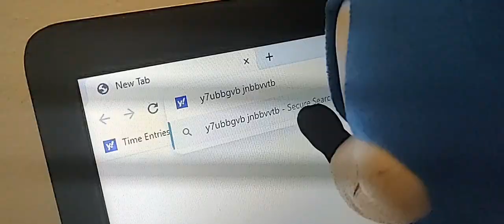Sonic The Hedgehog - Sonics Glowberry Prime!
Sonic finds out about glowberry prime and wants to try it so he goes to the store and gets it. What will happen?

thumbnail by @SonicFlippers